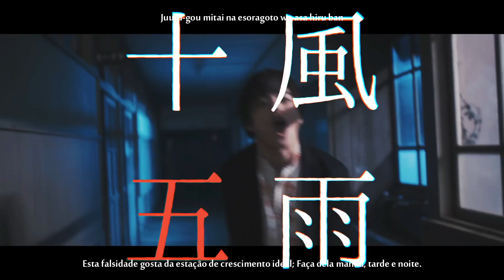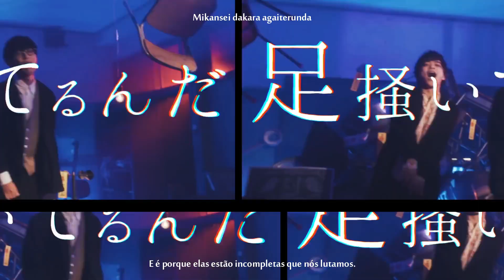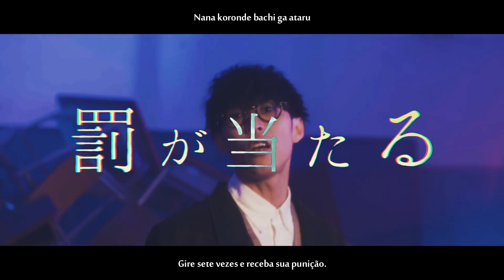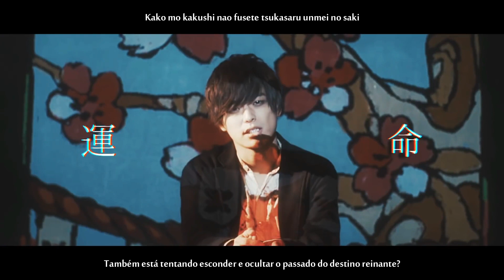【Jibaku Shounen Band】No.7【Legendado】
Percebemos que a pessoa que pediu a música talvez goste muito do estilo de música do DECO*27... bem ao menos eu acho isso, porque a música me lembrou muito o estilo dele ksk  (Tipo Android Girl)

Lembrando que a música e vídeo são de autoria de seus respectivos produtores (Nesse caso: 地縛少年バンド, ANCHOR, ZiNG, らっぷびと, 滝 善充, Nob, ピエール中野, かとうみさと, 中條航, 堅木直之, 田中秀斗
, 工藤雅之, 斎藤拓也, 渡辺花音, Waboku, umi, 車行健, 金光真孝, 生田鷹司, オーイシマサヨシ, 藍染カレン e 香椎かてぃ )

Letras e Composição: ANCHOR
Arranjo: ZiNG
Arranjo do Rap: Rapbit
Guitarra: Yoshimitsu Taki (9mm Parabellum Bullet)
Baixo: Nob (MY FIRST STORY)
Bateria: Pierre Nakano (Ling Tosite Sigure)

【Vídeo】
Vocal: Yoji Ikuta, Masayoshi Oishi, Karen Aizome, Katy Kashii

Direção: Misato Kato
Câmera: Wataru Nakajo
Luz: Naoyuki Katagi
Cabelo & Maquiagem: Misuzu Tuzimoto
Estilização: Hideto Tanaka
Gerente de produção: Masayuki Kudo
Assistente de produção: Takuya Saito
Motion Graphic: Kanon Watanabe
Arte: Waboku, umi
Cenografia: Ken Kurumayuki
Produtor: Masataka Kanemitsu
Produção: isai inc.

Tradução para inglês: Anime Song Lyrics

( 地縛少年バンド Jibaku Shounen Band ANCHOR ZiNG らっぷびと Rapbit 滝 善充 Yoshimitsu Taki Nob ピエール中野 Pierre Nakano かとうみさと Misato Kato 中條航 Wataru Nakajo 堅木直之 Naoyuki Katagi 瓜本美鈴 Misuzu Tuzimoto 田中秀斗 Hideto Tanaka 工藤雅之 Masayuki Kudo 斎藤拓也 Takuya Saito 渡辺花音 Kanon Watanabe Waboku umi 車行健 Ken Kurumayuki 金光真孝 Masataka Kanemitsu 生田鷹司 Yoji Ikuta オーイシマサヨシ Masayoshi Oishi 藍染カレン Karen Aizome 香椎かてぃ Katy Kashii DinoKun No.7 )